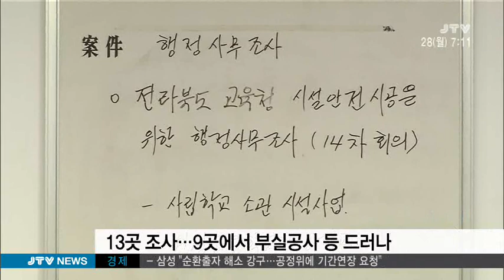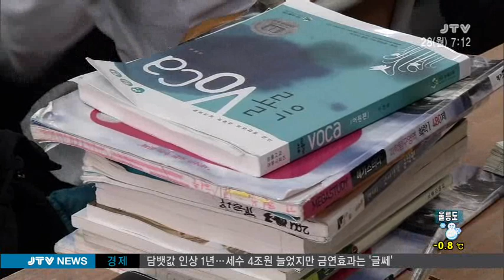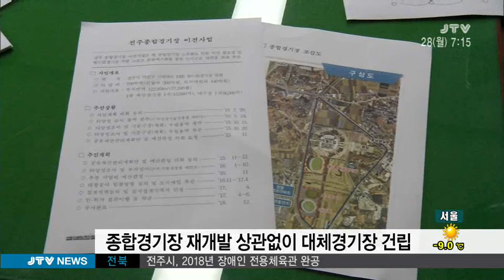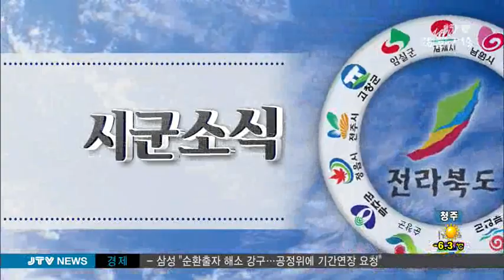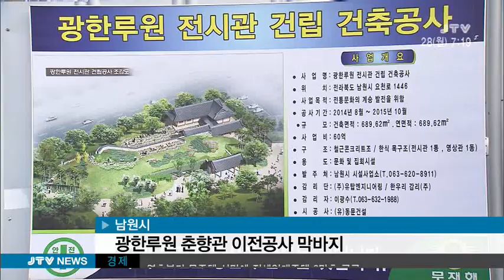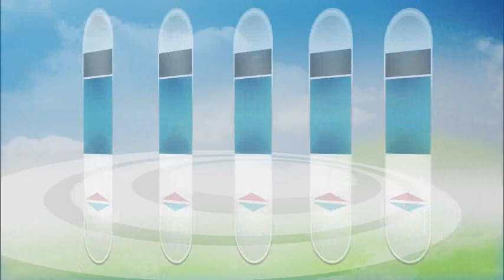[JTV 아침뉴스] 2015.12.28(월)